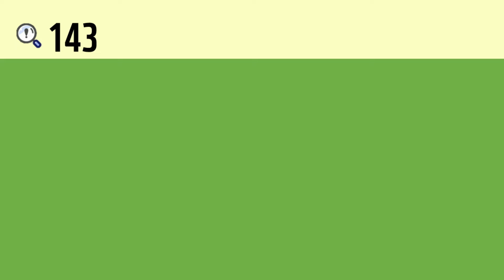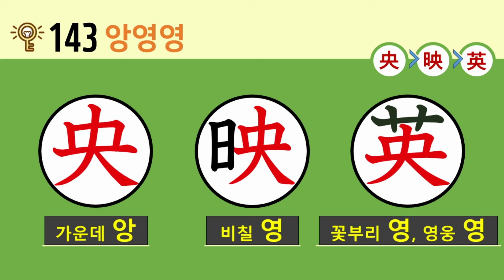일본어 한자암기박사 - 제목번호 143(央映英 앙영영)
이번 시간에는 '가운데 앙'이 활용된 한자들을 연상하여 암기해보도록 하겠습니다.

'大(큰 대)'를 '冂(멀 경, 성 경)' 덮고 있으면 '央(가운데 앙)'
'央(가운데 앙)' 왼쪽 변의 '日(날 일, 해 일)'과 결합하면 '映(비칠 영)'
'央(가운데 앙)' 머리 부분의 艹(초 두)'와 결합하면 '英(꽃부리 영, 영웅 영)'